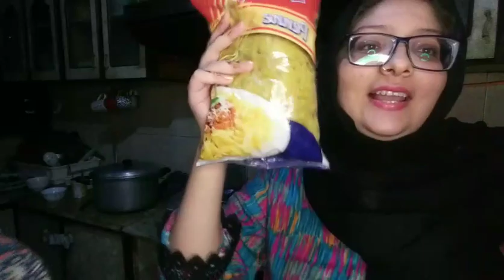Trying to cook